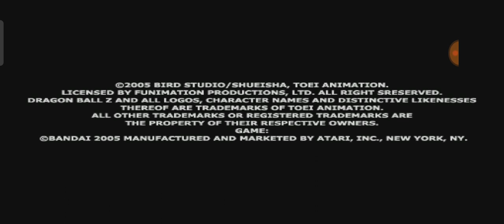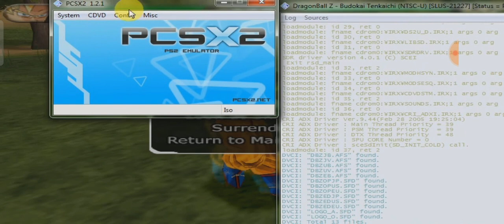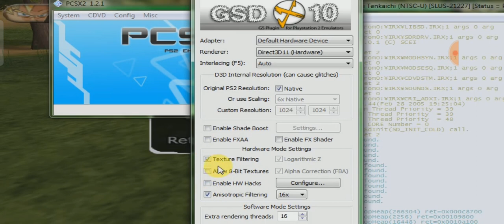Dragon Ball Z Budokai Tenkaichi Review and PCSX2 1.2.1 Settings (HINDI) ☄️📸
Dragon Ball Z anime game Review Hindi 🦸